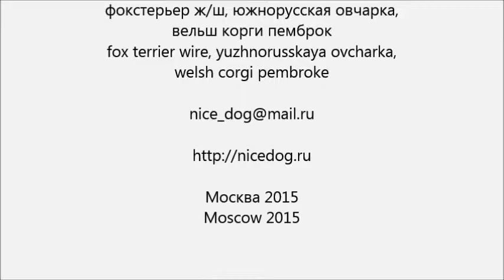сон южнорусской овчарки